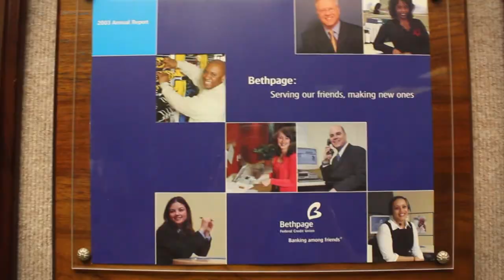Profit Insight Testimonial - Bethpage Federal Credit Union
Since 1973, Profit Insight has been providing custom profitability and performance consultation to partners worldwide. Our targeted solutions have generated more than $30 billion in incremental profits to partners in over 25 countries.

Bethpage Federal Credit Union is one of New York's largest credit unions and they offer a spectrum of services from traditional savings and checking, to mortgage loans and financial management for their members.